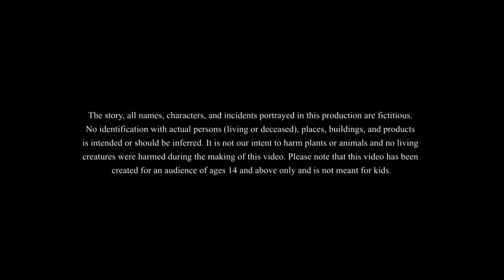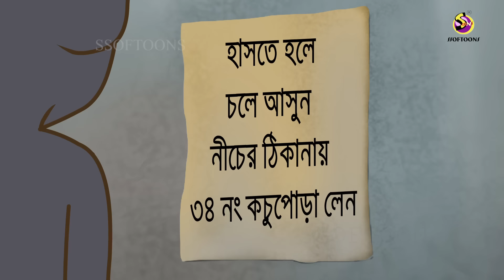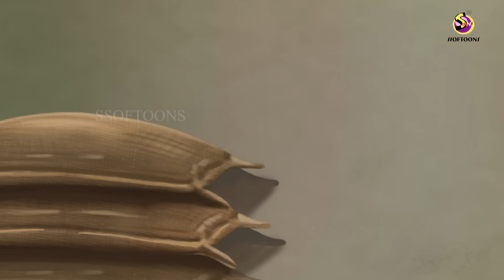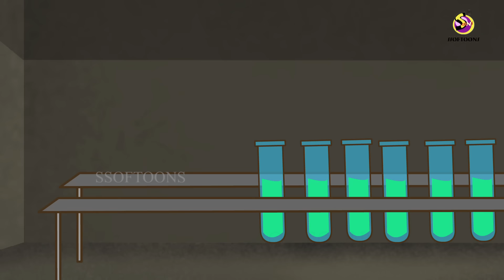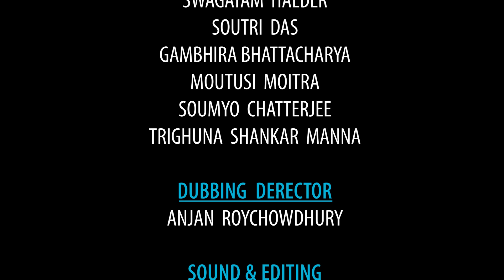Hasite Fasilo Lullu | bhuter cartoon | lullu bhoot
PLEASE FOLLOW OUR CHANNEL - @LulluBhooterGolpo

Please note this content is meant for 14+ viewership only. Children might misunderstand the story and might misinterpret the activities. Please be aware of who is watching with you. This fairy tale or fables of India may not suitable below 14 years.